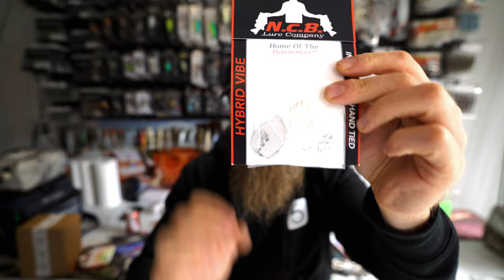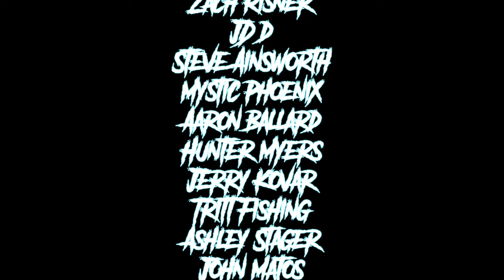UNBOXING: November 6 Sack From 6th Sense Fishing Featuring Exclusive Soft Plastics!